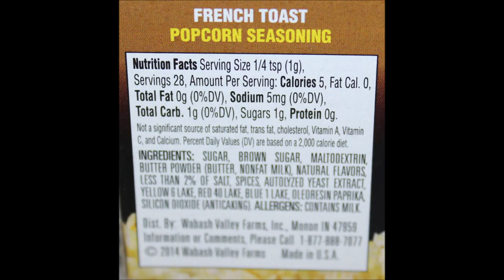Wabash Valley Farms Popcorn Seasoning French Toast, Baby Back Ribs, Ketchup, Chocolate Chip Cookie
This is a taste test/review of the Wabash Valley Farms Popcorn Seasoning Collection. There are four flavors including French Toast, Baby Back Ribs, Ketchup Please and Chocolate Chip Cookie Dough. The normal price is $8.99, but we got them on sale for $7.19.